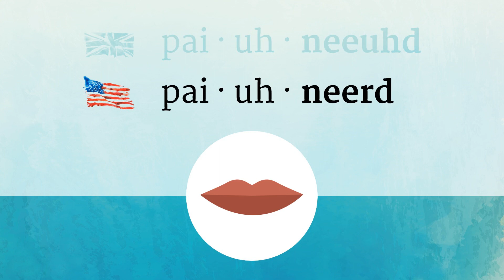PIONEERED pronunciation • How to pronounce PIONEERED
How to say Pioneered in British English and American English?